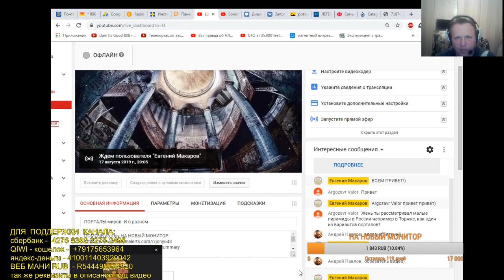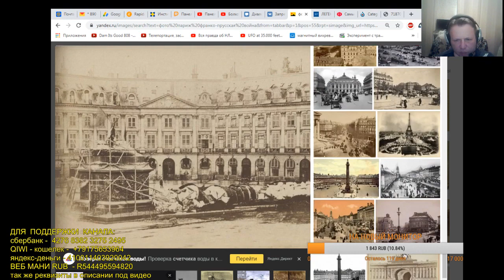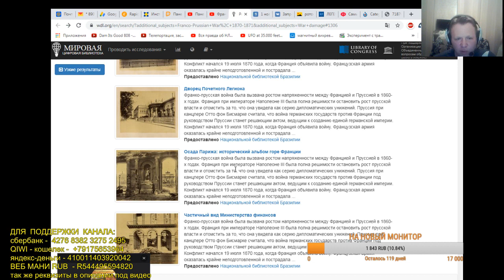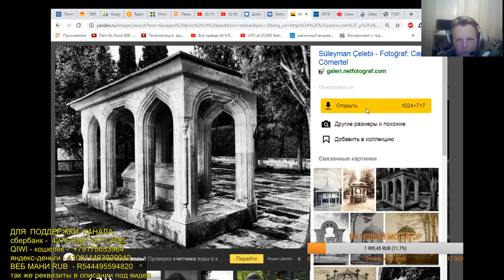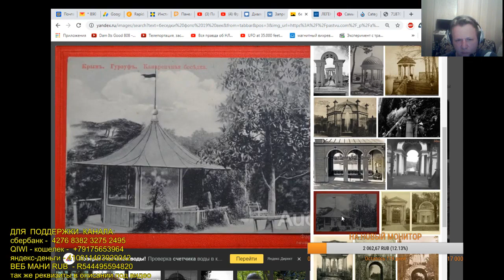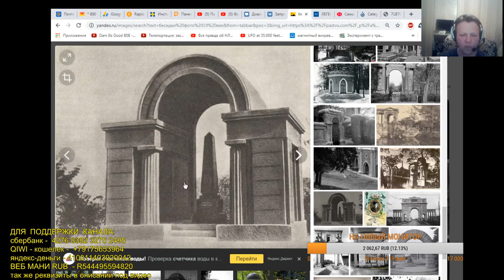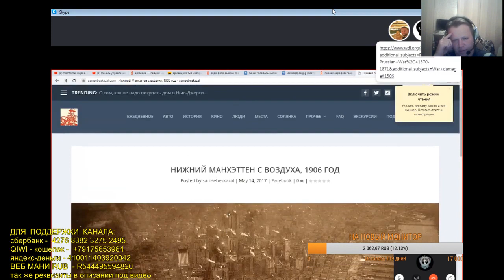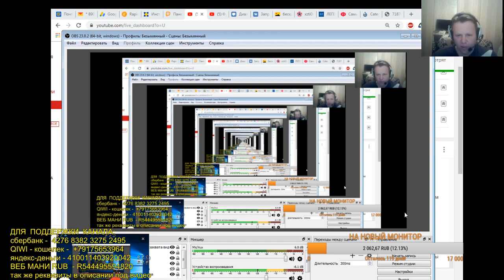ПОРТАЛЫ миров И о разном - стрим с ГВ и ЕМ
Просто - разговор и немного фоток